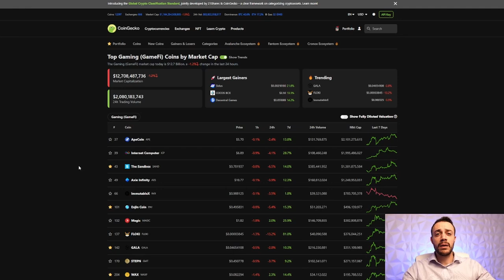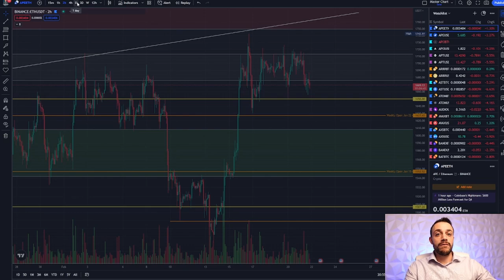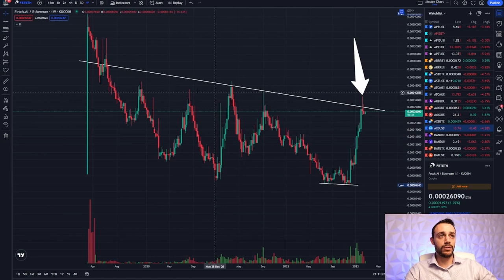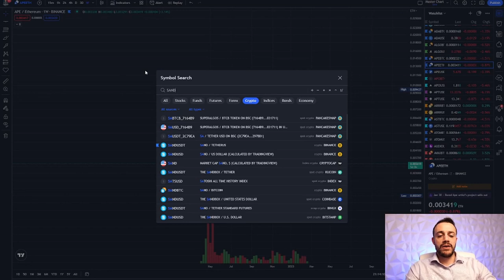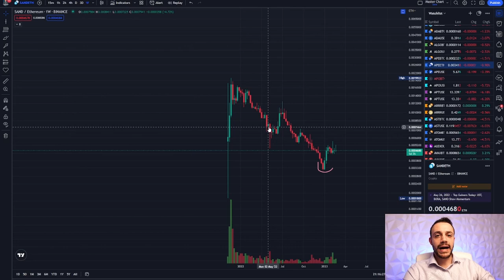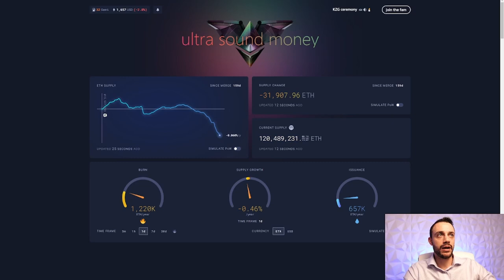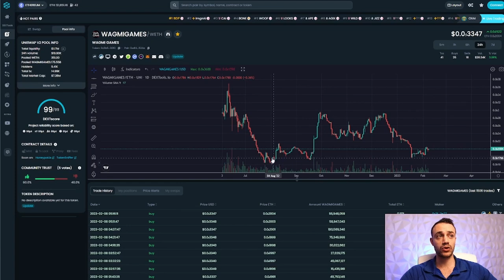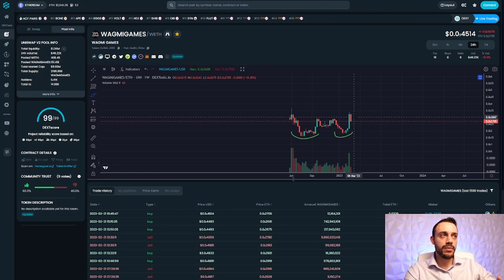How To Make $100K With Crypto Gaming Altcoins!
Crypto gaming altcoins will outperform the majority of the market in the next crypto bull run. This video shows a strategy on how to make $100k with crypto gaming altcoins starting with $1000. The higher market cap crypto gaming altcoins will likely give great returns, and the lower market cap coins provide the potential for even greater returns but expose your portfolio to higher risk. Be sure to do your own research before you invest into any cryptocurrency and only look to invest in the strong assets that have actual potential. Enjoy the video and comment your favorite crypto gaming altcoin below!

Timestamps
0:00 Intro
0:50 Crypto Gaming Narrative
2:42 Why Ethereum Is Important
4:22 How To Spot Winners
9:24 Taking Profits
12:00 Entry Strategy
13:35 High Market Cap Gaming Altcoins
18:10 Low Market Cap Gaming Altcoins
27:38 Closing Summary

Wallet Addresses (Tip Jar)

BTC: 19LYo6s1DxJwc8VgnBjDhutqCGc3AzQjU

ETH: 0x3A551C277Dd5A7DE942526dD503FEC3dC6A1B3f5

BNB: bnb1fgfqknpspk66w084yy9hnkwea7aq6fen2lesh4

SOL: G91662e2QNNQ5Ms91AnJCR34DnAgbo8W2KWPQo5DYP1S

LTC: LUZj6jrA72KY27x2mM6BEBnQmyqWWKfQSF

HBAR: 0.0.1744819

DOGE: DA6jqn1KXo7ofjuXDgQsDm34NGtDEhXrnu

MATIC: 0x3A551C277Dd5A7DE942526dD503FEC3dC6A1B3f5

XRP: rUe2k9sbEK51K6Ciw7ktwnuFYgL97eyRjV